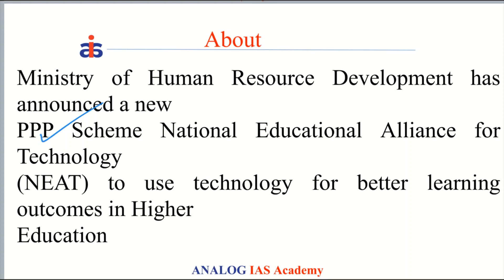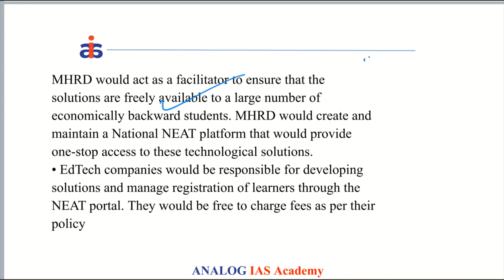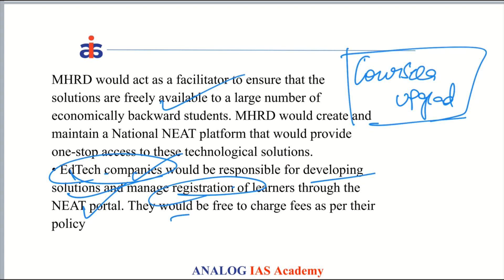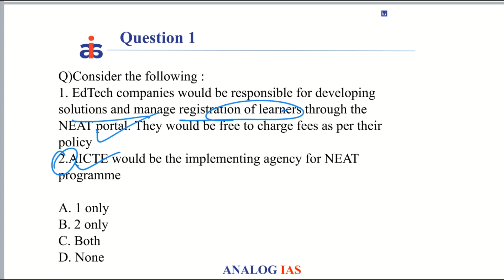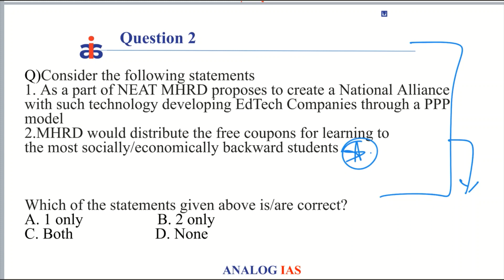NEAT (NATIONAL EDUCATIONAL ALLIANCE FOR TECHNOLOGY) SCHEME"| Polity | High yielding Series